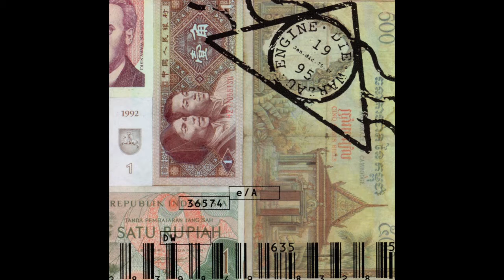series 14 smaller